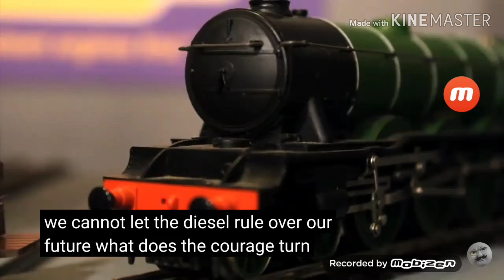barry hero of the rails part 1 parody